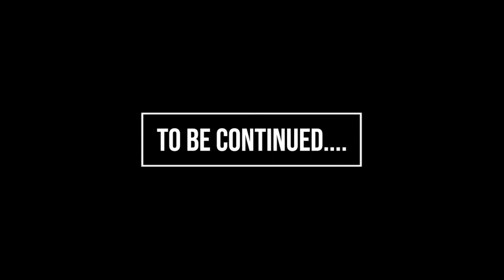Juwan Johnson WR NFL Draft Prospect 2022